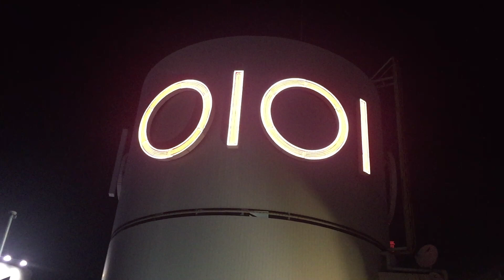2017/11/26 渋谷マルイ スペシャルFREE LIVE / notall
2017/11/26 渋谷マルイ スペシャルFREE LIVE